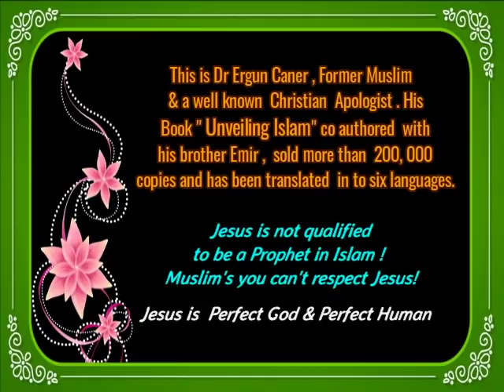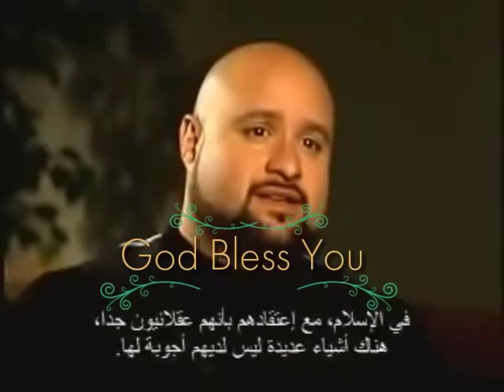Ex Muslim :: Why Muslims Muslims scared of Bible? :: Teaching Testimony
Buy right now ::: An Insider's Look at Muslim Life and Beliefs :: "Unveiling Islam" The authors :: Dr Ergun Mehmet Caner & Emir Fethi Caner (Brothers) Raised as Sunni Muslims, brothers Ergun and Emir Caner converted from Islam to Christianity as teenagers. Now respected evangelical scholars and theologians, the Caner brothers are able to present an inside view of the Muslim life from a Christian perspective. This book sold more than 200,000 copies and has been translated in to six languages.